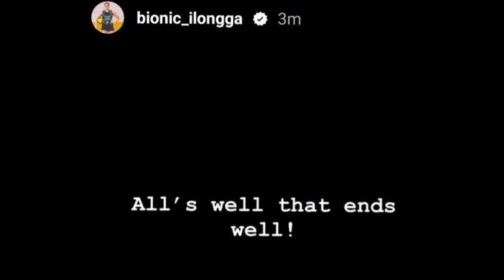WOWLIFE POV! DEANNA AND JOVELYN BATI-BATI NA! PERO NILAGYAN NG KULAY NG MGA FANS😳